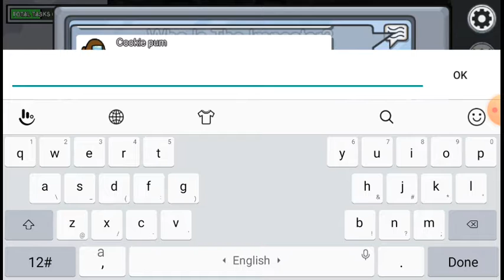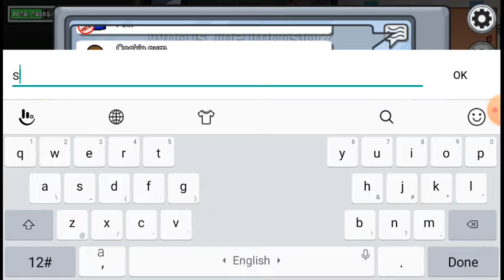October 5, 2020